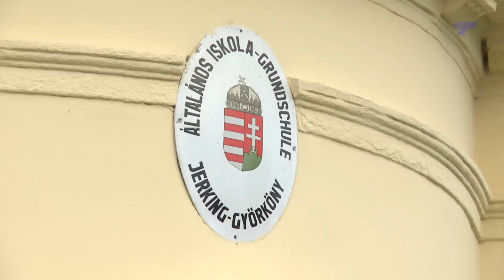Új igazgató a györkönyi iskolában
Iker László személyében új igazgatóval az intézmény élén kezdték meg a györkönyi általános iskolában az új tanévet. Az igazgató nagy örömmel vezeti az intézményt, és tele van tervekkel.